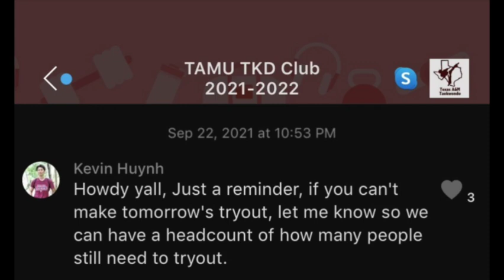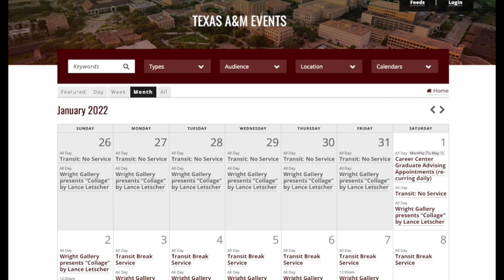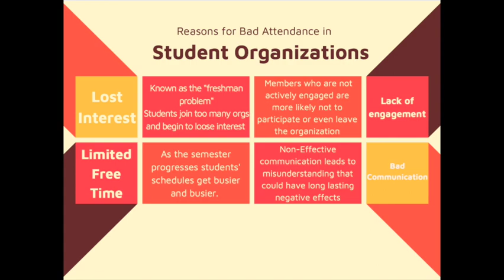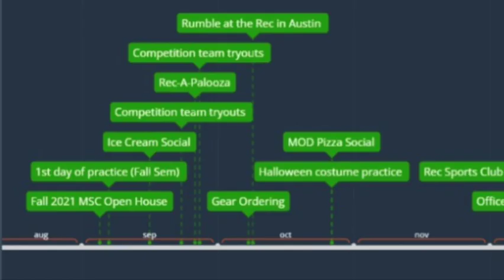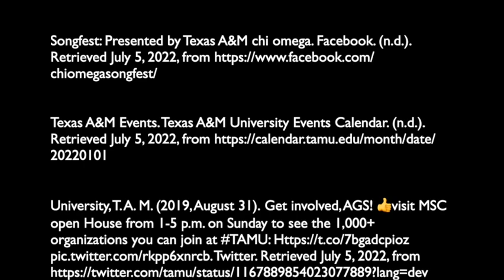ENGL 210 - Final Video Presentation